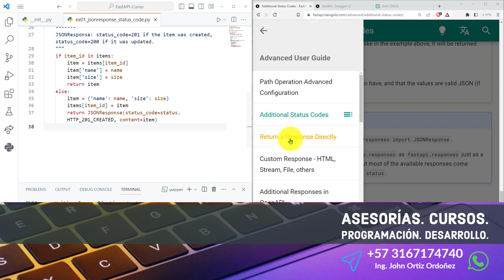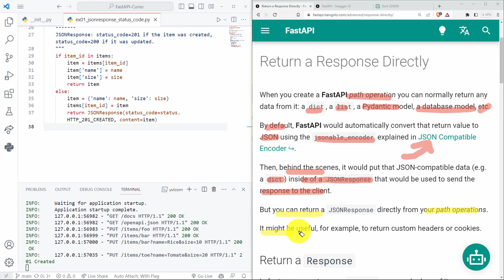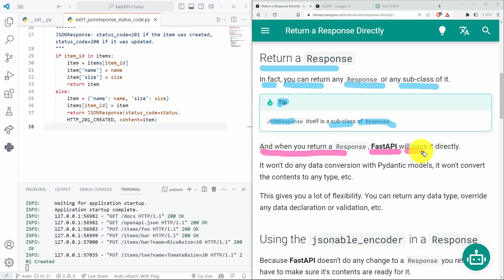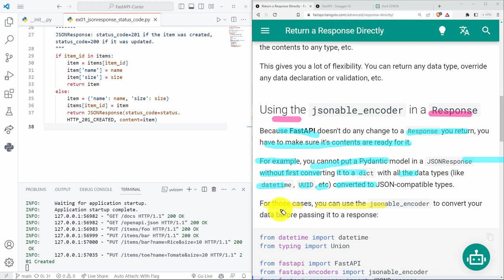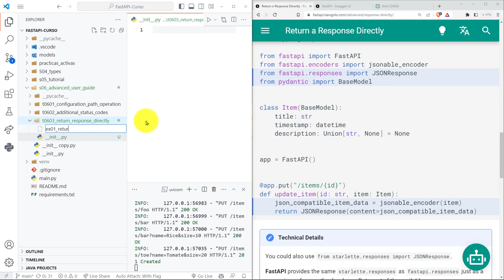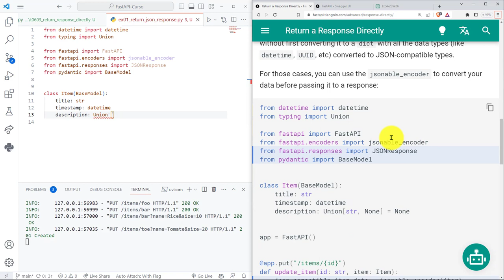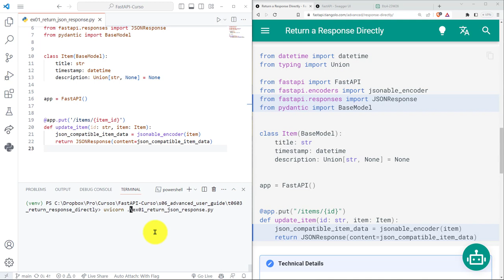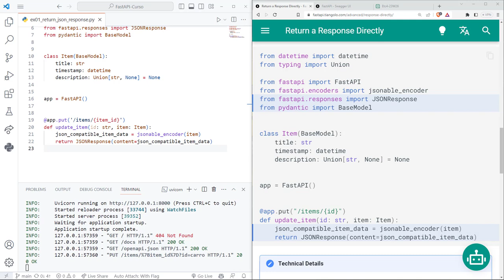FastAPI Curso: 219 Conversión de un Modelo Pydantic a JSON con la Función jsonable_encoder()